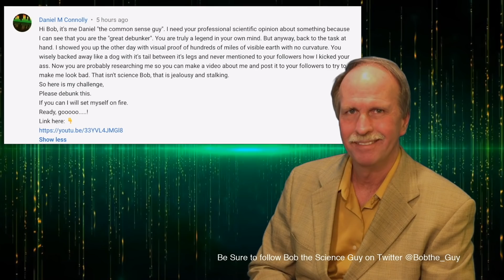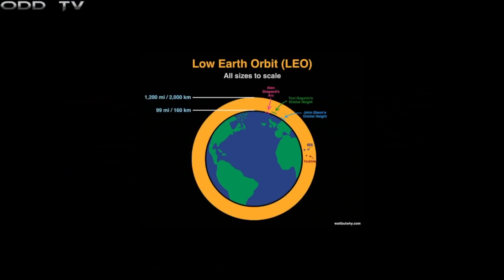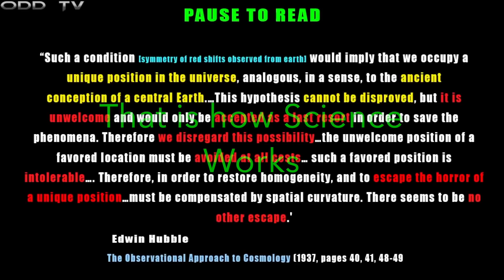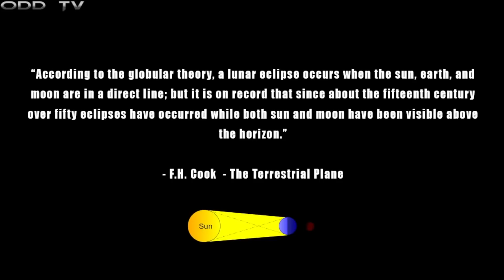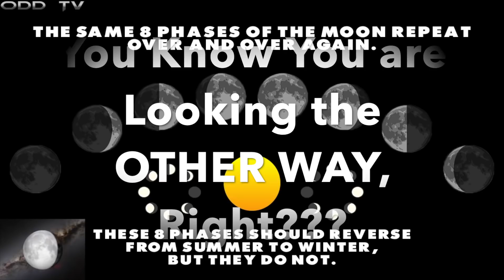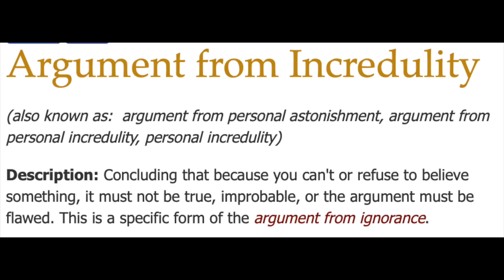Bob the Science Guy First Viewer Response Video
Bob the Science Guy responds to comments and reviews a video from ODD TV upon request from a critic.  Interesting...

Vocals and Lyrics by Canadian Thomas